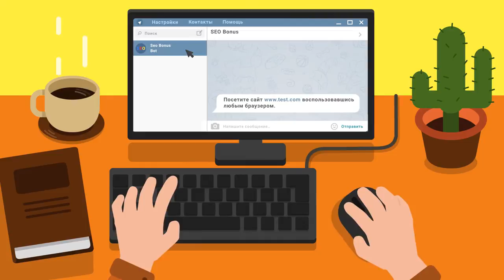Турнир Чака КOPM2 Команда 19+2 Второй тур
Автор реплея: Play-replay
Карта: Химмельсдорф
Танк: 113
Кредитов: 16834
Фрагов за бой: 0
Урон за бой: 875
Заблокировано урона: 1190
Опыт за бой: 690
Описание: Нет описания.